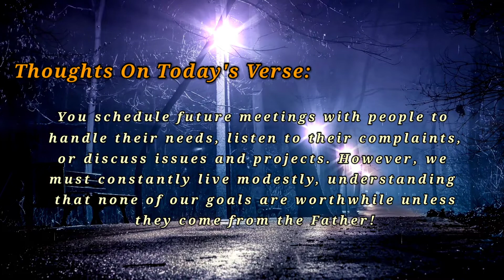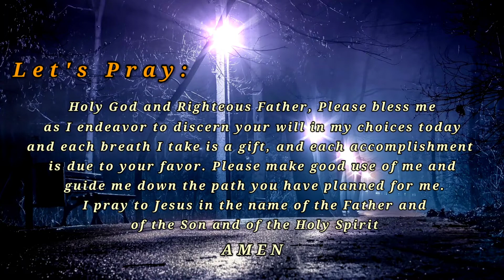BIBLE VERSE OF THE DAY — APRIL 11 ,2022 | PROVERBS 19:21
BIBLE VERSE OF THE DAY — APRIL 11 ,2022 | PROVERBS 19:21

Verse Of The Day — April 11 , 2022

Proverbs 19:21 — English Standard Version (ESV)

21. Many are the plans in the mind of a man, but it is the purpose of the Lord that will stand.

Thoughts On Today's Verse:

You schedule future meetings with people to handle their needs, listen to their complaints, or discuss issues and projects. However, we must constantly live modestly, understanding that none of our goals are worthwhile unless they come from the Father!

 Let's Pray:

Holy God and Righteous Father, Please bless me as I endeavor to discern your will in my choices today and each breath I take is a gift, and each accomplishment is due to your favor. Please make good use of me and guide me down the path you have planned for me. I pray to Jesus in the name of the Father and of the Son and of the Holy Spirit. Amen.